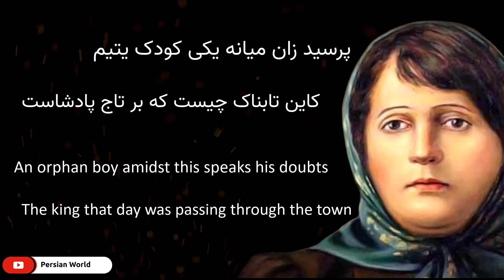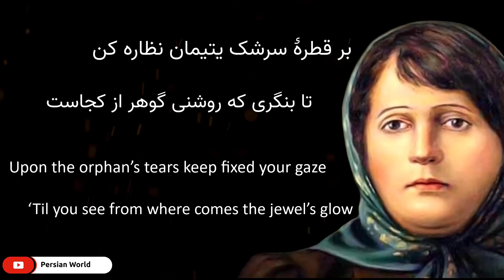Parvin Etesami پروین اعتصامی (اشک یتیم) - Persian Poetry with Translation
Poem: The Orphan's Tear اشک یتیم
Poet: Parvin Etesami  پروین اعتصامی
Recited by Pershang Salehi پرشنگ صالحی
Translation: Suheil Laher

Parvin E'tesami (Persian: پروین اعتصامی‎) (March 16, 1907 – April 5, 1941), also Parvin Etesami, was a 20th-century Persian poet of Iran.

Poem:
روزی گذشت پادشهی از گذرگهی
فریاد شوق بر سر هر کوی و بام خاست

پرسید زان میانه یکی کودک یتیم
کاین تابناک چیست که بر تاج پادشاست

آن یک جواب داد چه دانیم ما که چیست
پیداست آنقدر که متاعی گرانبهاست

نزدیک رفت پیرزنی کوژپشت و گفت
این اشک دیدهٔ من و خون دل شماست

ما را به رخت و چوب شبانی فریفته است
این گرگ سالهاست که با گله آشناست

آن پارسا که ده خرد و ملک، رهزن است
آن پادشا که مال رعیت خورد گداست

بر قطرهٔ سرشک یتیمان نظاره کن
تا بنگری که روشنی گوهر از کجاست

پروین، به کجروان سخن از راستی چه سود
کو آنچنان کسی که نرنجد ز حرف راست